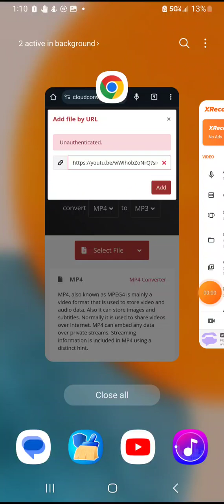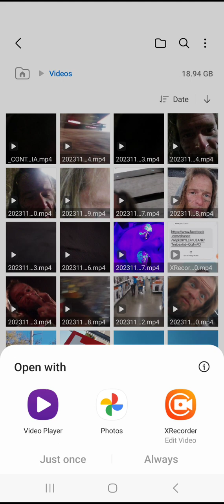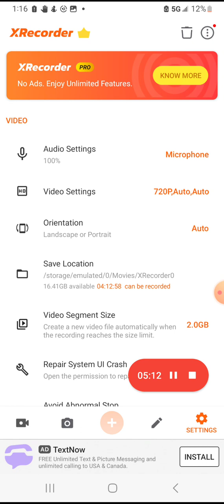"CONTINUALLY" NEW SONG BY ME 777 ❤️ YOU JACOB AND OLIVIA ❤️ 😍 ♥️ 💕 💖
I'm so encouraged and stomping out the devil and his gang stalking kids